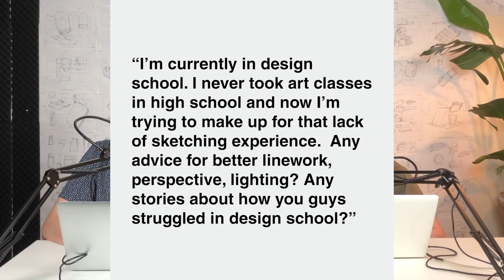Micro Details: How to Learn Industrial Design Sketching from Scratch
Anonymous asks "I’m currently in design school. I never took art classes in high school and now I'm trying to make up for that lack of sketching experience.  Any advice for better linework, perspective, lighting? Any stories about you guys struggled in design school?"

Fifine Metal Condenser Recording Microphone: